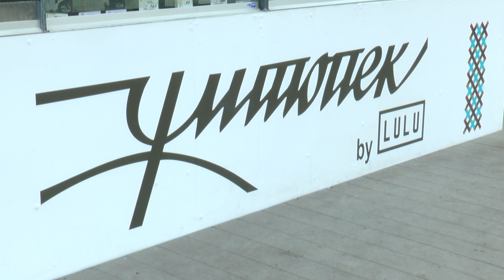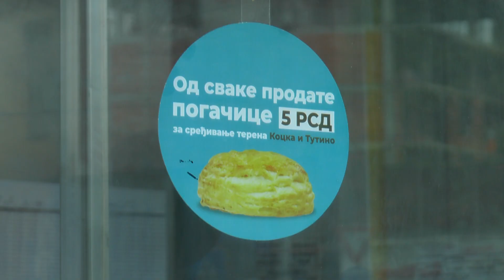LOKALNA FONDACIJA OBNAVLJA „KOCKU“ I „TUTINO“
Ko do 20. Jula u Žitopeku kupi nišku pogačicu donira po 5 dinara za obnavljanje dva sportska igrališta. Ovo je još jedna u niz akcija koju realizuje Lokalna fondacija Niš, ovoga puta u saradnji sa niškom kompanijom Žitopek. Akcija je ''Da skockamo Kocku i Tutino''.

Ako poput naših sugrađana, u Žitopekovim pekarama kupite tradicionalne niške pogačice u naredna tri meseca, donirate od svake po 5 dinara za uredjenje dva sportska igrališta. U akciji ''Da skockamo Kocku i Tutino“ udružili su se Lokalna fondacija Niš i Žitopek.

- To su dva čuvena igrališta u Nišu, jedno na bulevaru Nemanjića, drugo na bulevaru Cara Konstantina, dogovorili smo se sa Žitopekom da sredimo igralište, golove, da obeležimo igralište.. kaže Filip Jovanović, predsednik Lokalne fondacije Niš.

Akcija je pokrenuta 20. aprila i do 20. jula.